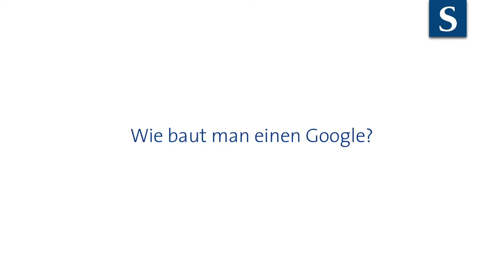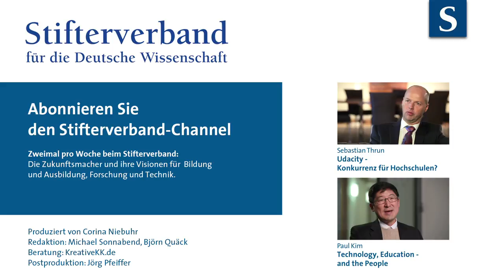Sebastian Thrun: Inside Udacity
Innenansichten aus der US-amerikanischen Online-Universität Udacity: Wie verändert digitale Bildung den Weg in den Beruf? Und was hat es damit auf sich, dass ein Facebook-interner Kurs über Big Data jetzt von jedem belegt werden kann? Udacity-Gründer Sebastian Thrun hat seine Antworten.